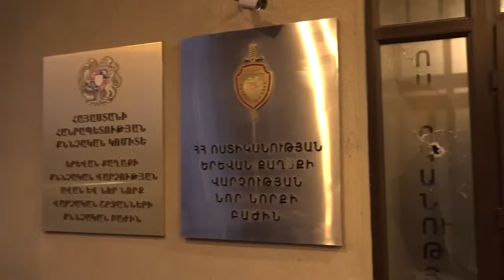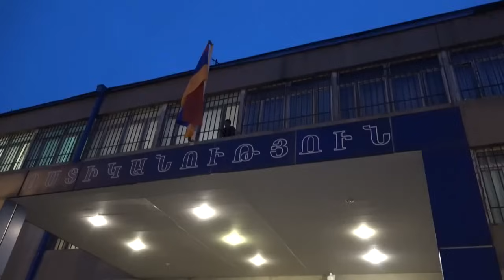Զինված տղամարդը ՆԳՆ ոստիկանության և ԱԱԾ ծառայողների կողմից վնասազերծվել է